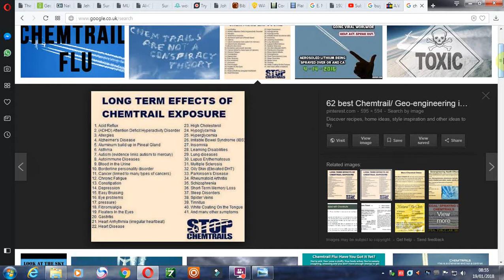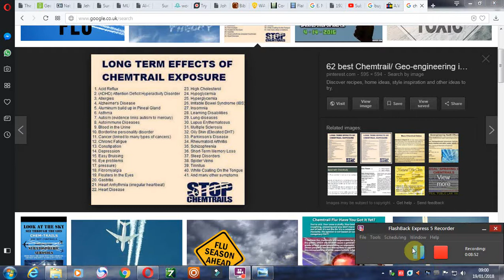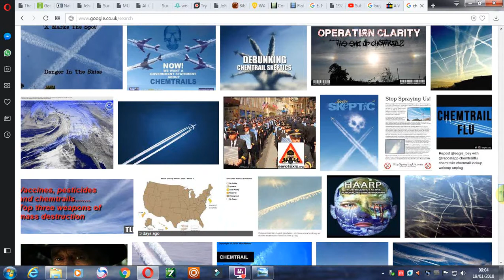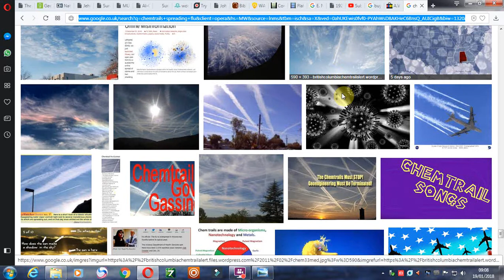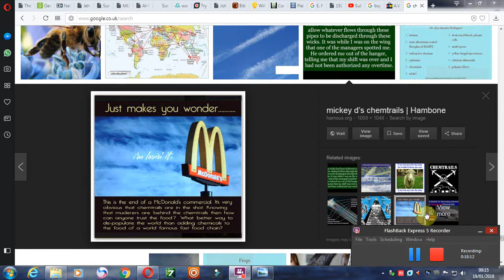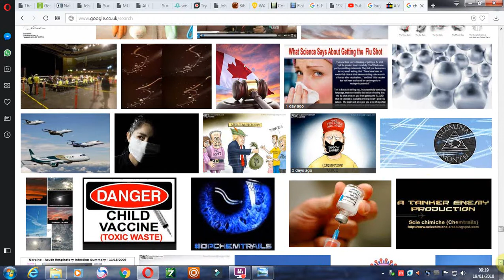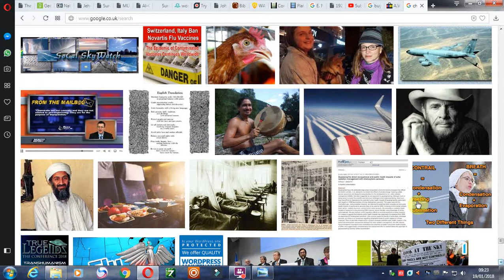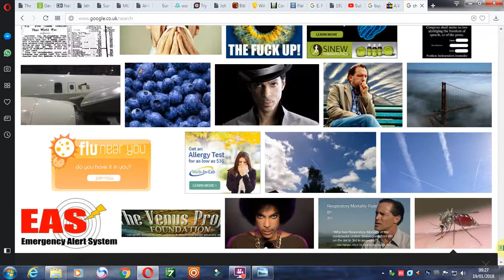Sue for the Flu!!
living in a sick world